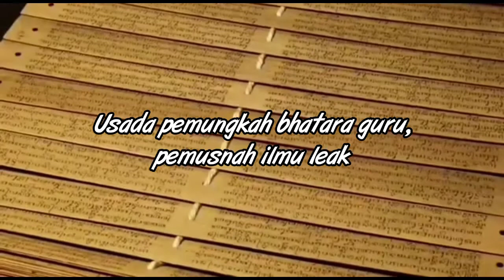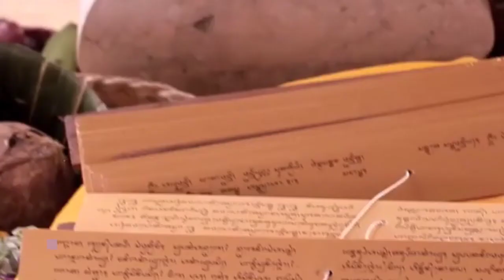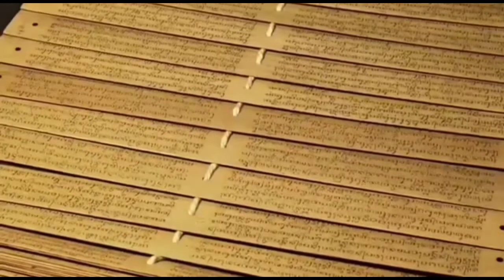Pemungkah bhatara Guru,pemusna ilmu leak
Kembali lagi di Dipa Bali ChanneL.pada video kali ini saya membahas ilmu pengobatan tradisional bali yang sangat ampuh untuk melawan penyakin nonmedis seperti guna guna cetik atu yang lainya..yakni ilmu Usada Pemungkah Bhatara Guru.ilmu yang mampu membuat musnah para penekun ilmu leak jahat